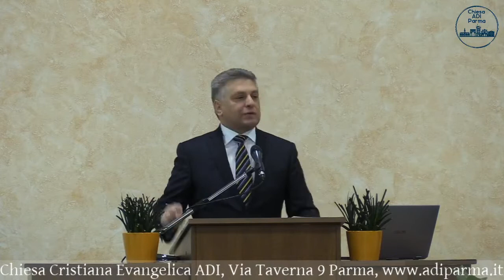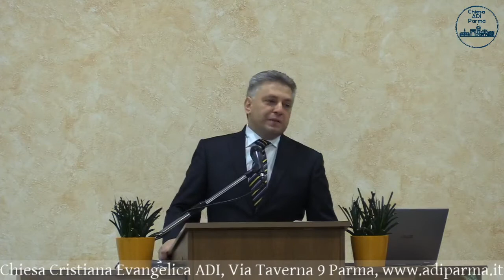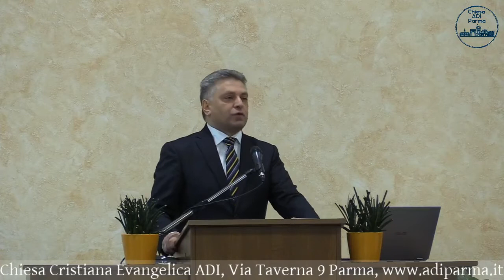La presenza di Gesù a Cana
Giovanni 4:43-46